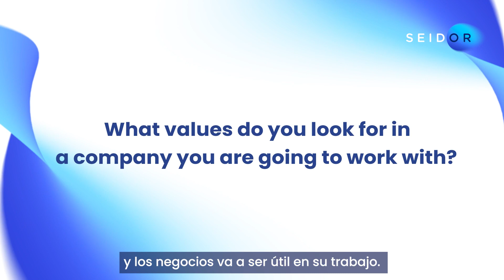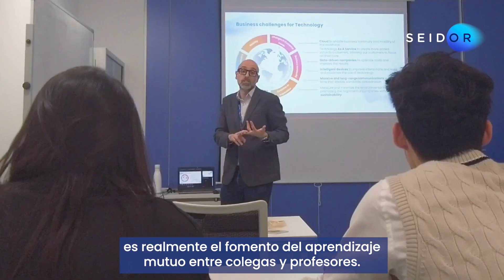Students from the Singapore Management University visit SEIDOR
Do you want to know how the visit went and what the young talents of our company learned? Don't miss the video summary!